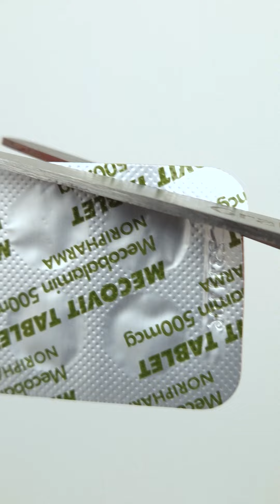2 Minute Rope Tricks #61